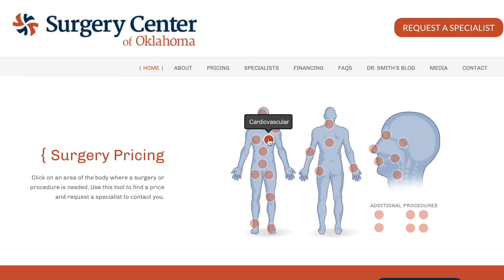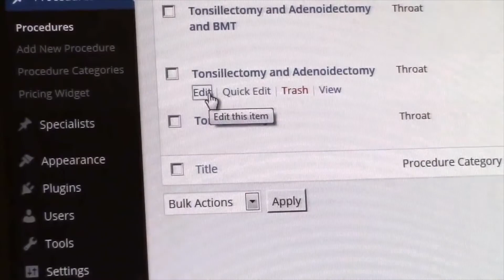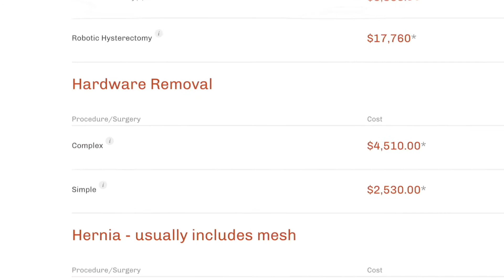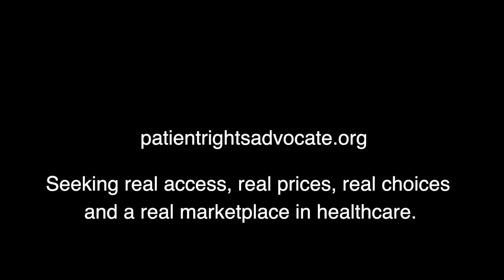Saving Thousands at Surgery Center of Oklahoma